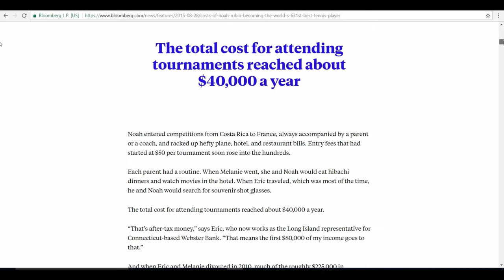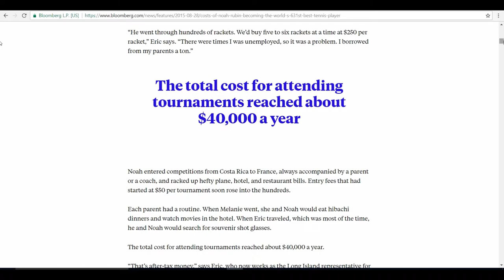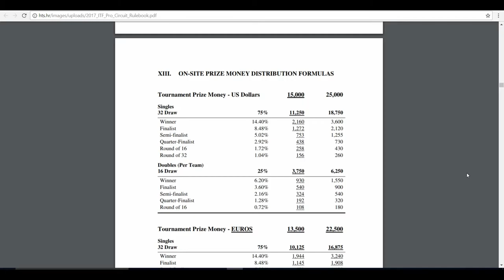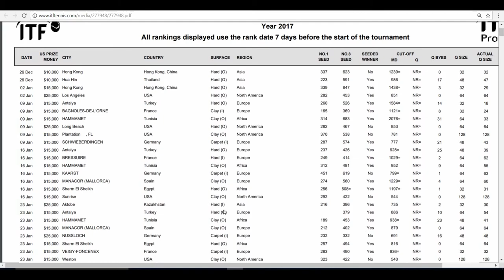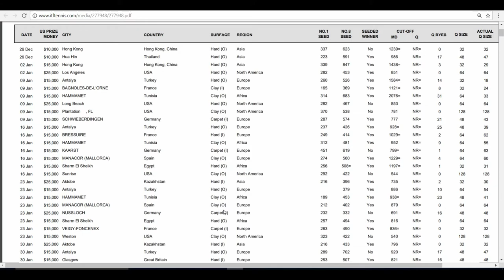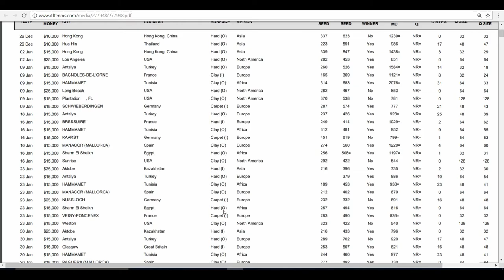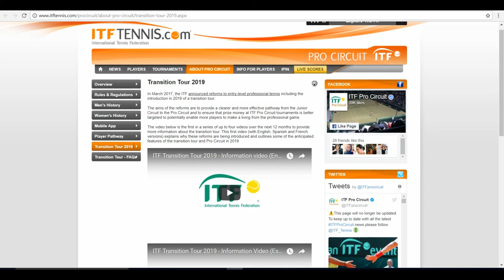Professional tennis player progression. How to get your first ATP point.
In this video you will learn costs to play entree level pro tennis tournaments as well as prize money and most current changes in ITF tennis.

Recording material that we use:

GoPro Stick Recorder